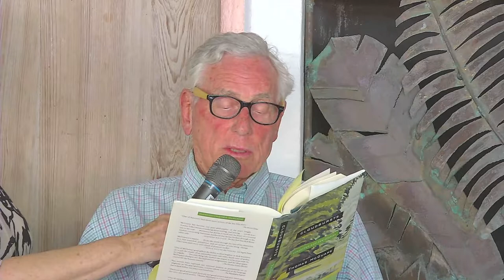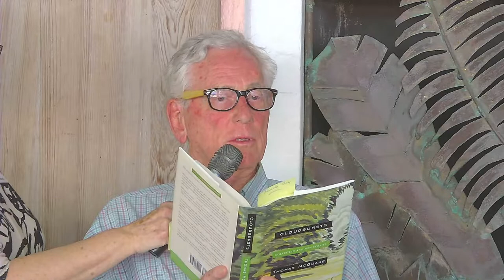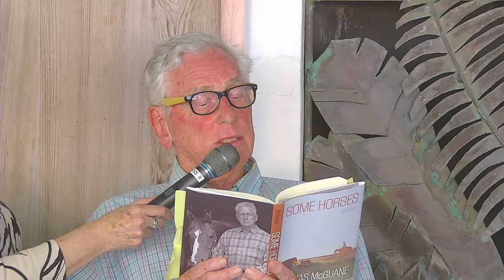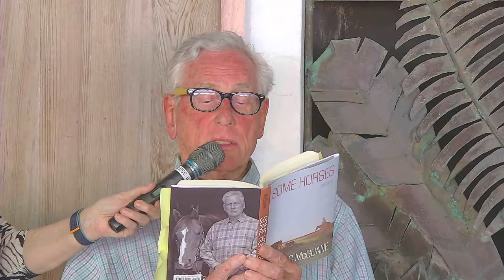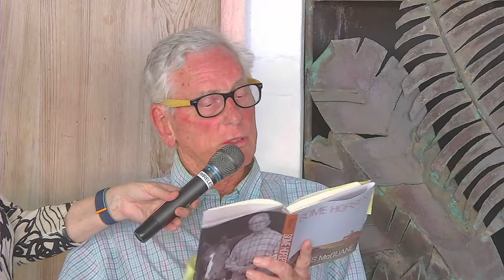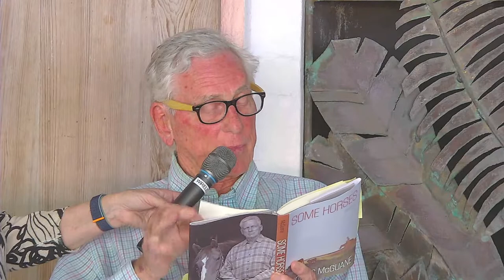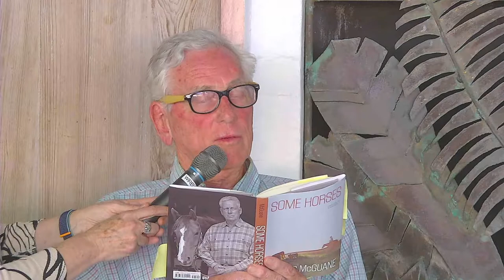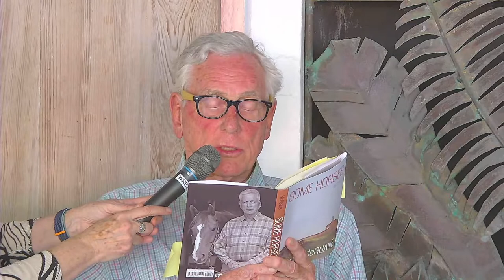Tom McGuane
The Johann Fust Library Foundation, through the generosity of Cotton Hanley, presents Literature in the Courtyard 2022. Our featured author is acclaimed writer Tom McGuane. Tom will be joined in conversation by John Cleghorn.